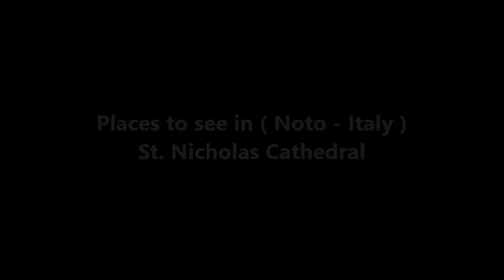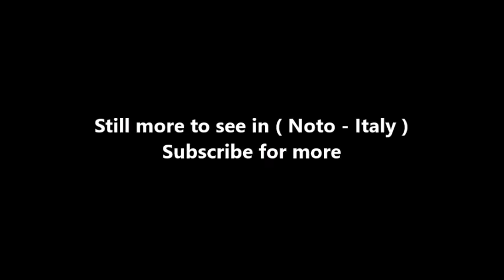Places to see in ( Noto - Italy ) St Nicholas Cathedral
Noto Cathedral (Italian: Cattedrale di Noto; La Chiesa Madre di San Nicolò) is a Roman Catholic cathedral in Noto in Sicily, Italy. Its construction, in the style of the Sicilian Baroque, began in the early 18th century and was completed in 1776. It is dedicated to Saint Nicholas of Myra, and has been the cathedral of the Diocese of Noto since the diocese's establishment in 1844.

The cathedral dome collapsed in 1996 as a result of unremedied structural weakening caused by an earthquake in 1990, to which injudicious building alterations in the 1950s may have contributed. It has since been rebuilt, and was reopened in 2007. Construction of the Church of St Nicholas began in the early 18th century, as part of the general reconstruction in Sicily following the devastating earthquake of 1693.

The long interval between the beginning of the building, to designs by Rosario Gagliardi, and its completion in 1776 under the supervision of Bernardo Labisi, probably accounts for various peculiarities and inconsistencies of design, and the introduction of Neo-Classical elements. Moreover, the principal doorways are revivals of 15th-century architecture, based on the style of Vignola or Domenico Fontana. The large central window of the west front, with its "ears" and curvilinear tympanum borrows from the repertoire of Andrea Pozzo and resembles work elsewhere in Noto by Francesco Paolo Labisi (for example, the Chiesa del Carmine).

The façade, the composition of which is comparable to those of the church of Notre-Dame, Versailles, and the pre-revolutionary church of Saint-Roch in Paris, was started in late 1767 (the nearby campanile bears the date 1768) to designs of about 1740 by Gagliardi. In the 19th century the dome had to be reconstructed twice, ending up as a Neo-Classical construction, after collapses caused by earthquakes. In the 1950s much refurbishment was carried out, not entirely successfully, for example the trompe-l'oeil of the vertical elements and the tempera decoration of the vaults by the painters Arduino and Baldinelli, as well as major alterations to the high altar and the organ. Most serious however was the replacement of the original pitched roof of the nave by a heavy loft of Roman brick and concrete which was probably one of the causes of the collapse of 1996.

The exterior is of pale yellow limestone, in the Sicilian Baroque style. In front of the cathedral are four statues of saints on pillars. On the left tower is mounted the church bell, and on the right tower a clock. In the central tower, there is a large window. There are also three doors. Over the crossing is the large central dome. The interior is now simply painted white, as the 18th century interior decoration was destroyed in the collapse. The principal features and furnishings are those consecrated on 13 January 2011, as above. The cathedral houses the relics of Saint Corrado Confalonieri, patron saint of the city of Noto.

( Noto - Italy ) is well know as a tourist destination because of the variety of places you can enjoy while you are visiting Noto . Through a series of videos we will try to show you recommended places to visit in Noto - Italy